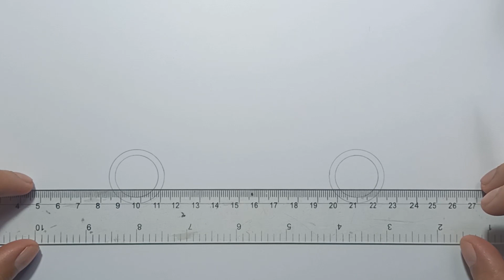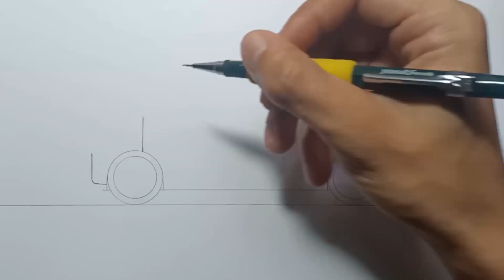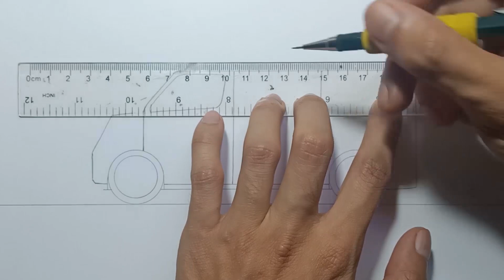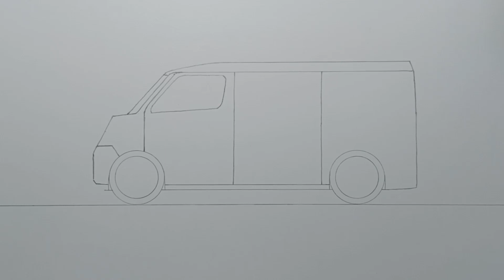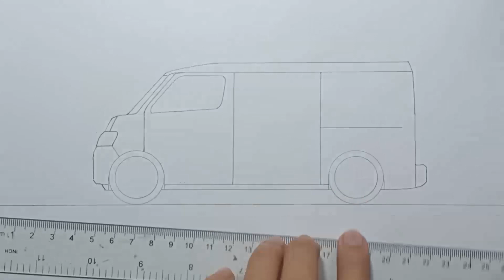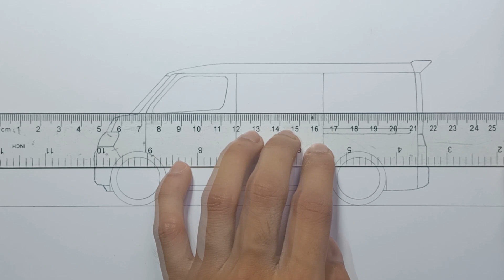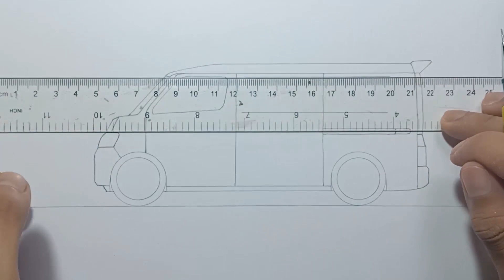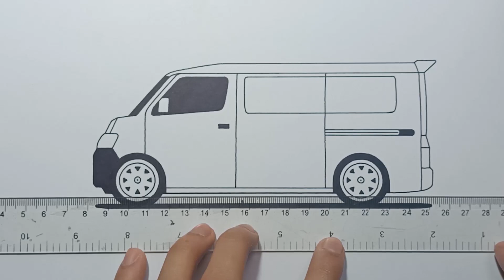How to draw a VAN step-by-step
Hello Everyone!

Today we will be drawing a small Van, just follow me drawing in the video, and if you need time you can pause the video.

Materials:
-Paper (Bevania Splendorgel, white 270 gsm)
-Ruler
-Ruler with circles
-mechanical pencil
-0.4 Artline Drawing System
-Sharpie Marker
-Eraser
-Kneaded Eraser